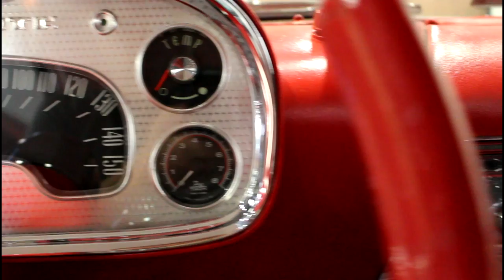1958 Plymouth Fury, Gateway Classic Cars - Philadelphia #619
Gateway Classic Cars of Philadelphia is presenting a 1958 Plymouth Fury for sale. We are excited to have this “Movie Star" in our presence and to be able to offer it to you. This is a Christine Movie replica car. Make no mistake replica or not this car is a “KILLER". This beautiful Fury, Red and White with Red and Black interior features the Chrome interior package, 150 MPH speedometer, Bumper wings, FM conversion radio and a trunk mounted CD player. Now for the good stuff. A 390 HP 440 CI Mopar Big Block with a cast iron pushbutton Torqueflite Transmission. The engine is equipped with an aluminum intake manifold, aluminum heads and dual 600 CFM carburetors. The ignition is MSD Mopar. The great sound comes from Mopar high performance exhaust manifolds and hemi accurate dual exhaust. This car has an aluminum water pump and housing to keep it running cool. The rear is an 8 ¾ unit with 2:76 posi ratio. This is a complete restoration done with detail and patience that has resulted in one Bad A$$ car. To view this 1958 Plymouth Fury in greater detail, including HD pictures and an HD video, or our Philadelphia showroom.